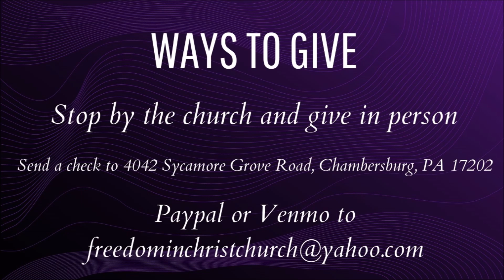2 23 22 Walk with God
If you are scared by the times we are living in, there is only one way to find peace and comfort, that way is walking with God. He is the Way, the Truth, and the Life